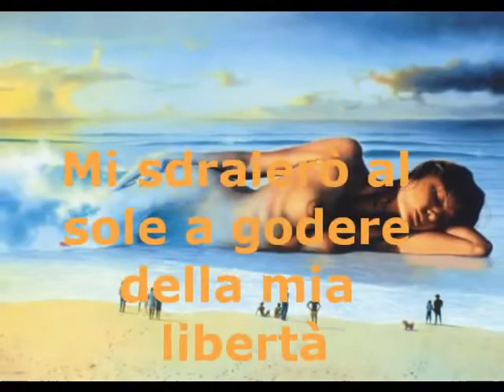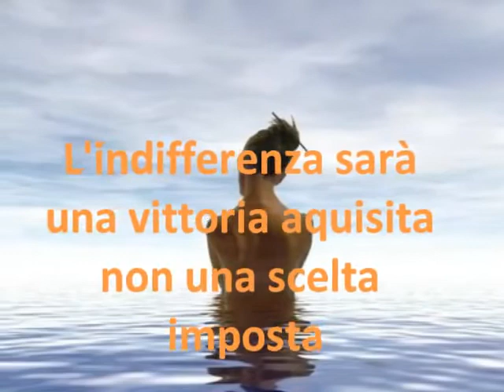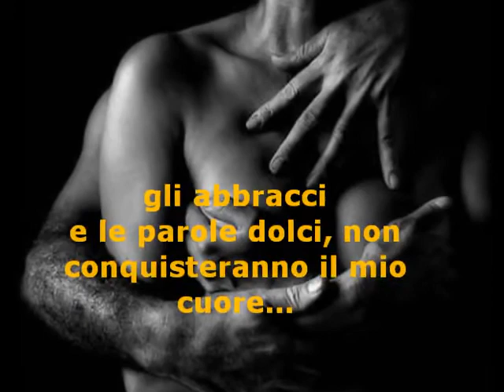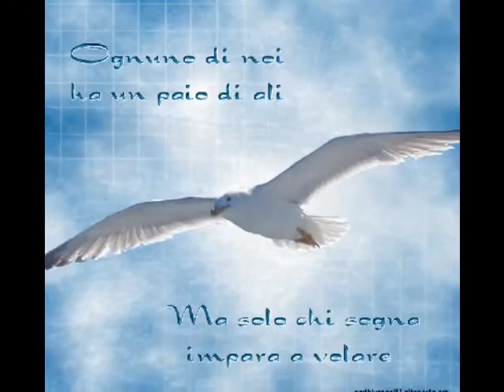Rihanna........... Russian Roulette...........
Altro video...antico...ma relativamente uno di quelli più recenti.
Libera...
la cosa che voglio, combatto per avere..e difendo sopra ad ogni cosa.
Libertà. di pensiero di espressione di scelte di vita.
Questo video RI-caricato mi RI-calza a pennelo. ^_^